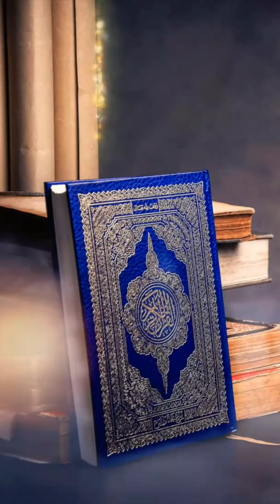Ilmu ikhlas yang sebenarnya | gus baha | teks indonesia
ketika kita ikhlas islam itu agama yang indah dan islam itu agama yang mudah bukan agama yang intoleran bukan agama yang ekstrim